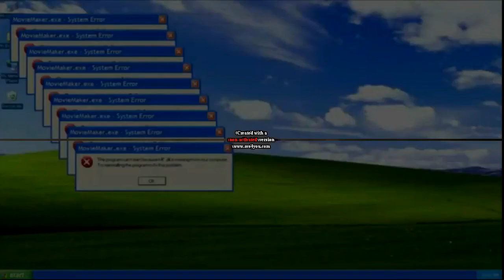Scan VS Round 4 (Round To Scan)